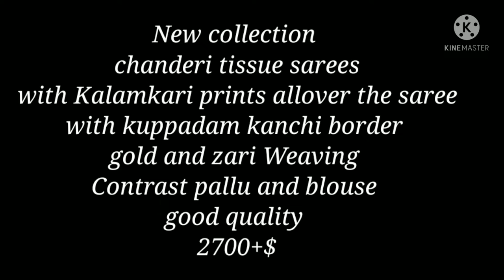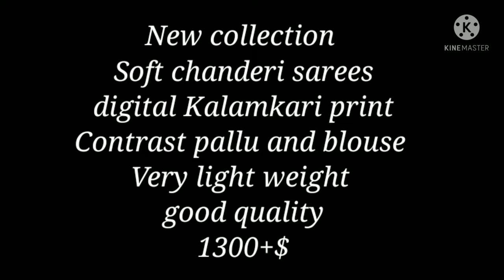Latest Chanderi Kuppadam Sarees With Digital Kalamkari Print Sarees kuppadam tissue Kalamkari sarees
Hi.

1...New collection
chanderi tissue sarees
with Kalamkari prints allover the saree
with kuppadam kanchi border gold and zari Weaving *sb
good quality
              2700+$

2..Chanderi  Kuppatam with Kalamkari Printed
Beautiful collection
Light weight*sb
Rich pallu and plain blouse
Best quality
             2500+$
3..New collection
Soft chanderi sarees
digital Kalamkari print
good quality*sb
            1300+$

Note 👉 Colours May Vary Slightly Due to Photography..

If you want these sarees, please comment in the comment box.

Pattu Sarees, Semi Silk Saree, Darmavaram Silk Saree, Tussar Silk Saree, Silk saree, silk sarees, silk saree collection, saree, silk saree designs,
silksareewithprice latest silk sarees, silk saree collections, wedding silk sarees, Pattu sarees, silk sarees,